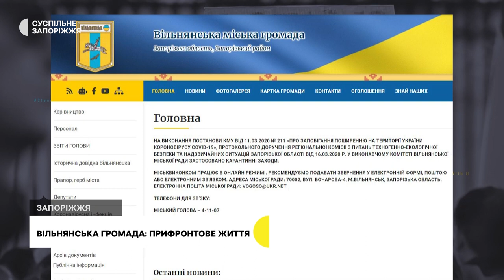Голова Вільнянської громади про опалювальний сезон, пункти обігріву та ВПО | Прифронтове інтерв’ю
Вільнянська громада на 100% готова до опалювального сезону. На території розміщені 3 котельні, дві з яких можуть працювати на альтернативних видах палива. Також в громаді зараз працюють над встановленням додаткової підстанції, аби забезпечити населення електроенергією. Окрім цього, в громаді діють пункти обігріву, які розраховані тільки на короткотривале перебування, тобто на декілька годин. Нині громада переповнена переселенцями, але як зазначає її голова Наталя Мусієнко, готові приймати ще, будуть шукати додаткові місця і забезпечувати теплими речами на зиму. Детальніше про життя в громаді розповіла в інтерв'ю Маргариті Галіч.